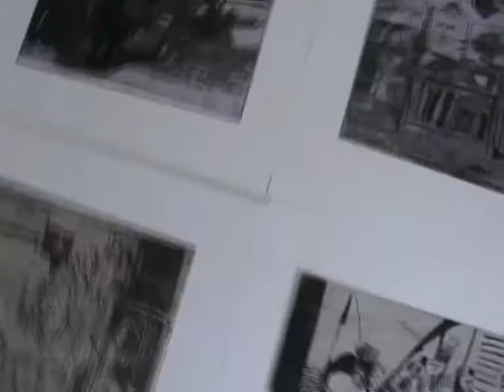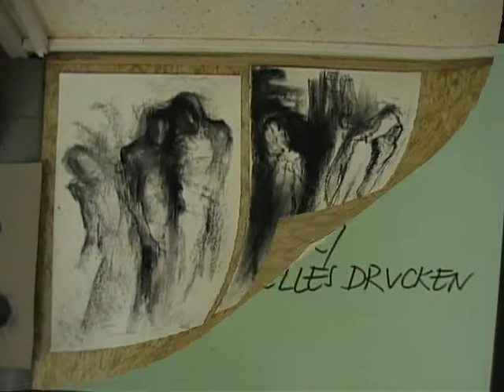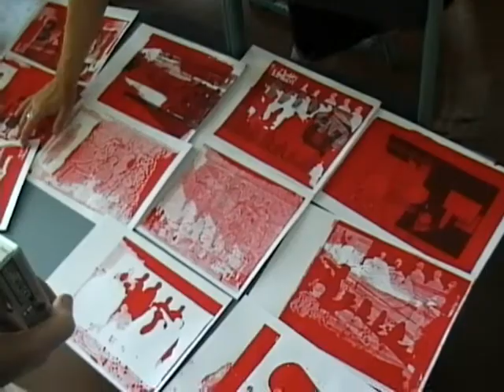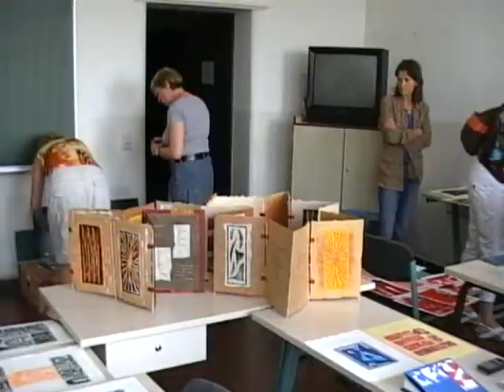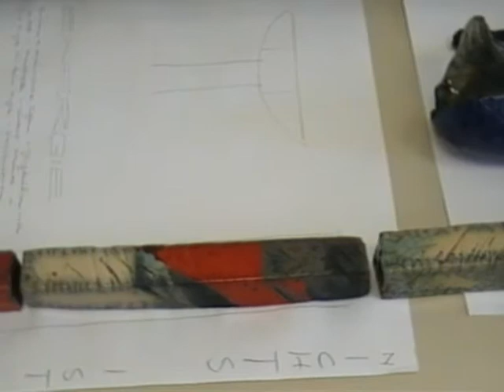sommerkurs092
siehe sommerkurs091
am letzten tag des sommerkurses präsentieren alle gruppen ihre ergebnisse in einer ausstellung. beim rundgang können fragen beantwortet werden  und jeder kann fotos von den kunstwerken als inspiration für seine weitere arbeit machen.
die arbeit im sommerkurs unter künstlerischer anleitung ist anregung und entspannung zugleich und wurde in diesem jahr wieder von über 50 sächsischen kollegen wahrgenommen.
an den ergebnissen sieht man jedes jahr, dass die teilnahme nicht nur wegen des zertifikats interessant ist